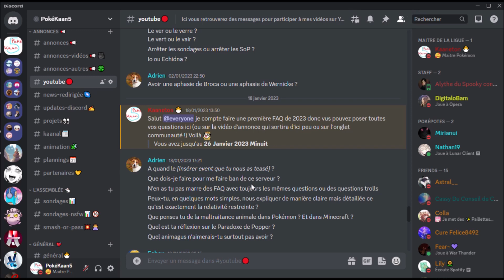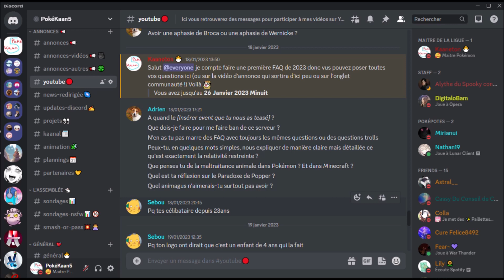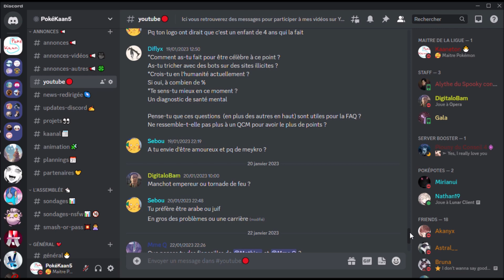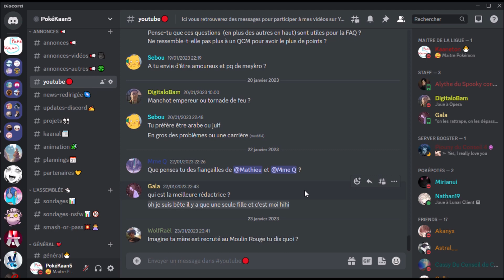La FAQ de 2023 !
Première vidéo FAQ de l'année ! Que dire de plus donc enjoy ^^

Musiques :
Snowpoint City Chill Remix (Diamond and Pearl)
Zelda - Great Fairy Fountain Theme ~ lofi hip hop remix
Pokémon Sword and Shield- Brand New World (Lo-fi Remix0
Pokémon Center Theme Lo-fi Lullaby Remix